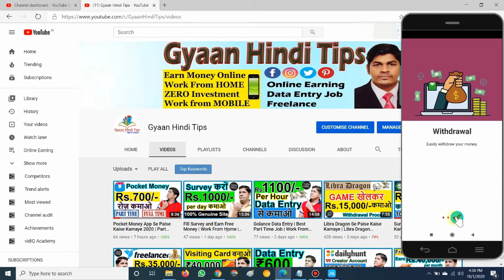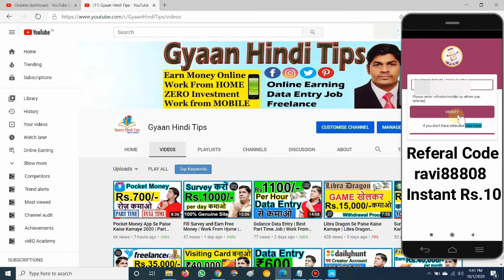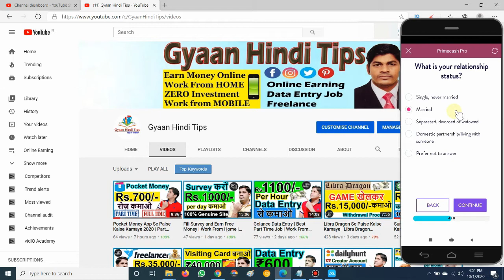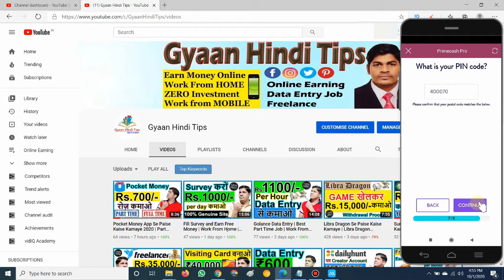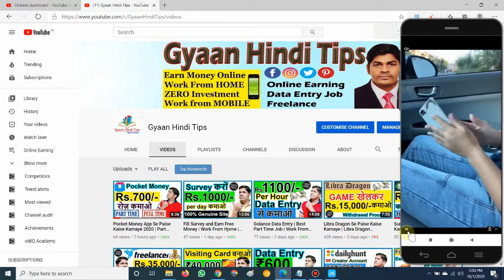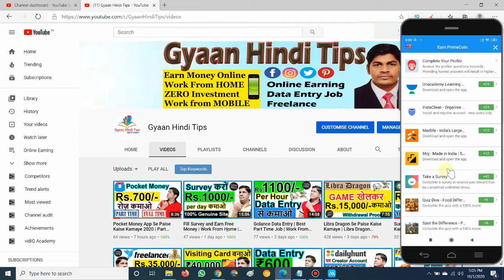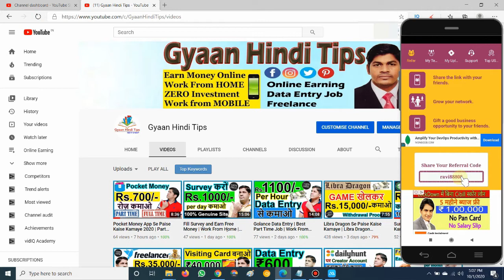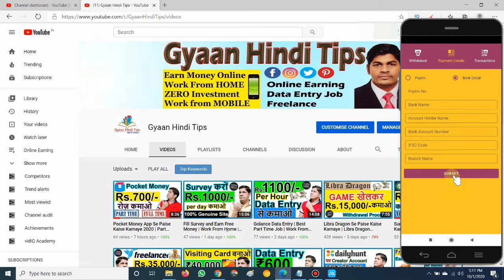Prime Cash Pro Se Paise Kaise Kamaye 2020 | Good Income Work From Home | पार्ट टाइम जॉब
Best Mic
Best Tripod

क्या आप भी घर बैठे पार्ट टाइम में कमाई करना चाहते है तो निचे दिए गए सभी वीडियो जरूर देखें 100% Free Joining.

Prime cashpro app
Primecashpro app
how to use primecashpro App
PrimeCash App Earn Money
prime cash se paise kaise kamaye 2021
prime cash se income kaise kare